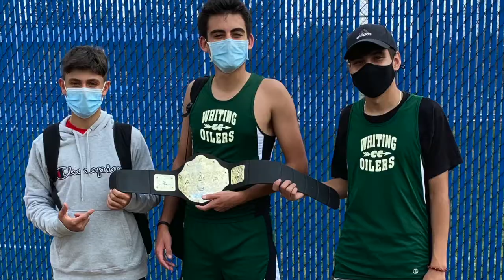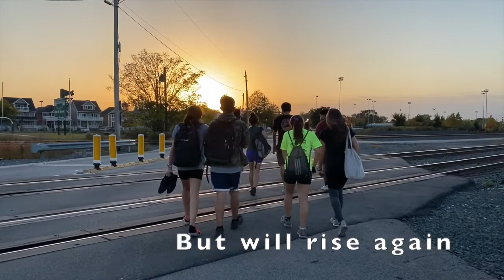wxc 2020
Whiting H.S. cross country season, 2020. "If I Ruled the World" by NAS.